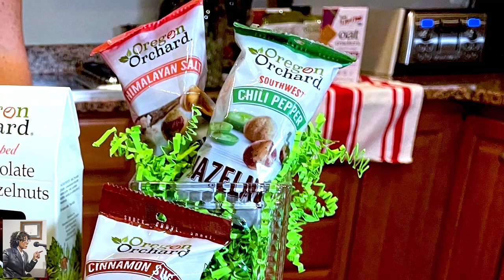"Summer Snack Ideas" sponsors Northwest Cherries, Oregon Orchards, Bob's Red Mill Oat Cracker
Jamie Hess "Summer Snack Ideas"